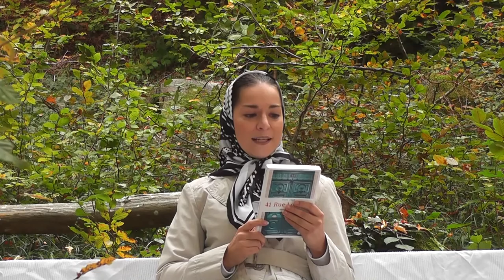Buch Agentinnen: "41 Rue Loubert" (Mara Ferr) vorgestellt von Agentin Iwana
Mara Ferr
41 Rue Loubert

Mara Ferr
41 Rue Loubert
Paris Krimi
Broschur
13,5 x 20,5 cm
192 Seiten
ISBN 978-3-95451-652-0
Euro 9,90 [D] , 10,20 [AT]
BESTELLEN
EMPFEHLEN
DRUCKEN
Die Pariser Hure Louise kann es kaum erwarten, das Rotlichtleben hinter sich zu lassen. Doch ihre Zukunftspläne drohen zu scheitern, als sie ins Visier von Marcel gerät, der die Ermittlungen in achtzehn Fällen vermisster Männer der ehrenwerten Pariser Gesellschaft leitet. Denn er ist davon überzeugt, dass Louise hinter dem Verschwinden der Männer steckt, und macht ihr das Leben zur Hölle...